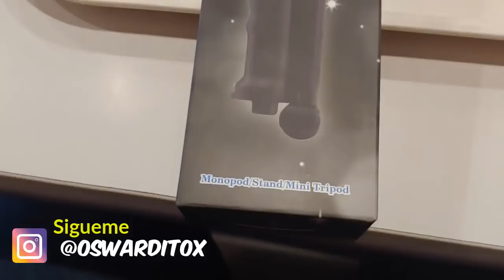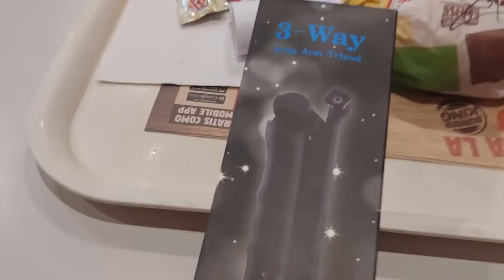LA NUEVA CÁMARA PARA MI CANAL + **SORTEO** | VenezolanoEnPeru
¿Como concursar en el super SORTEO?

Sigue los siguientes pasos:
4- Etiqueta a dos amigos.

El ganador sera anunciado el 20 de abril en todas mis redes.